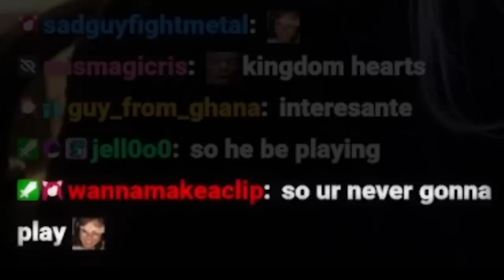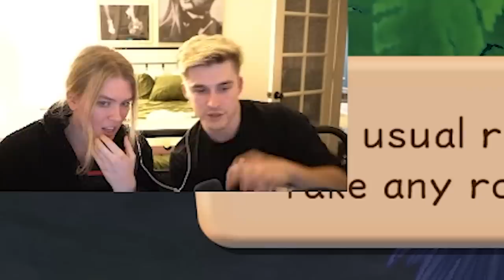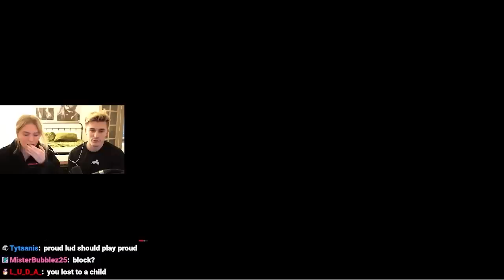We played his favorite childhood game together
QTCinderella and Ludwig play kingdom hearts